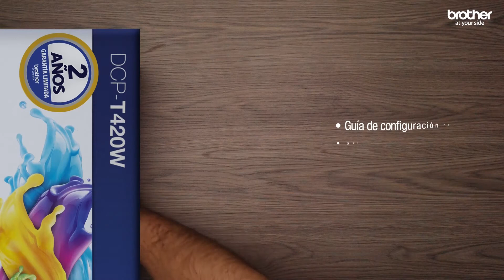Brother en Office Depot.